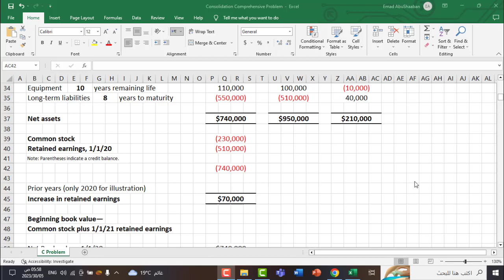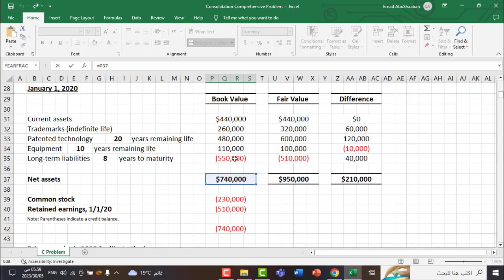Consolidation Comprehensive Problem P4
Comprehensive Problem
Consolidation Financial Statements
Noncontrolling Interest
No Control Premium
Equity Method